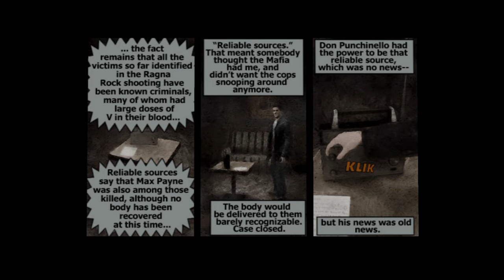Max Payne PS4 Walkthrough Part 2 - Chapter 1: The Baseball Bat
Chapter 1 of Part 2 of my Max Payne PS4 walkthrough. Waking up from that nightmare! Back in Jack Lupino's hotel! PS2 memories on the PS4 continue!